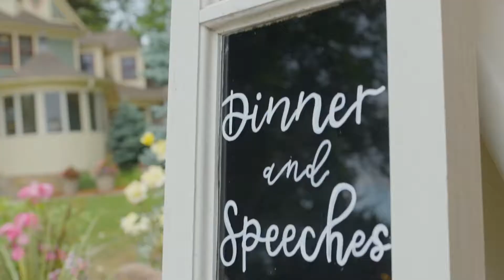Greg & Kaila's Scenic Wedding at Tapestry House by Wedgewood Weddings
Gorgeous greenery, gentle breezes, and a stunning sunset made an already amazing day even better for Greg and Kaila during their summer wedding in Fort Collins, Colorado. With the team at Tapestry House by Wedgewood Weddings supporting them every step of the way, they were able to enjoy their special day with family and friends. Hear about how their wedding came together and what their experience was like with the team at Wedgewood Weddings.